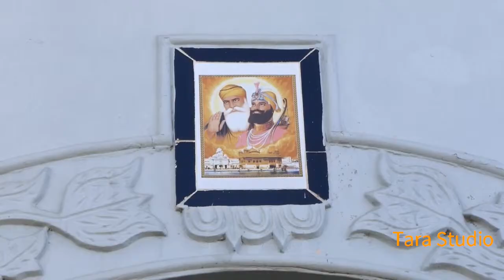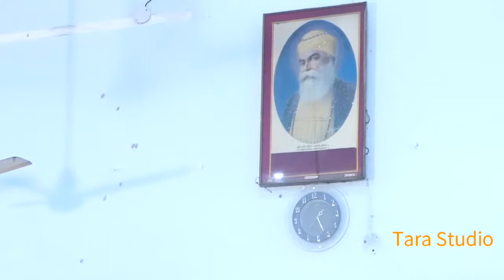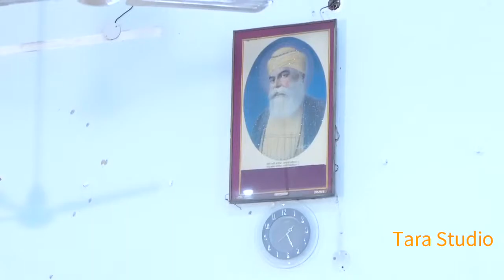Jasvir Singh Weds Randeep Kaur !! Tara Studio Majra Jattan !! Cell-94630-25363 !! First Day !!